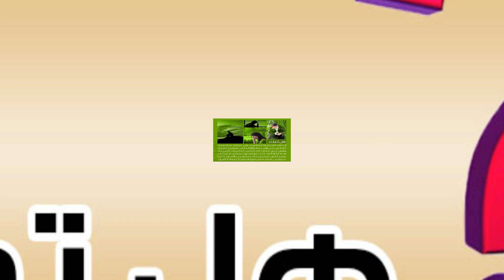معلومات مفيدة جدا لكل انسان | هل تعلم ؟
غلوبال ميكس استيديو تقدم لكم فيديو معلومات مفيدة جدا لكن انسان من سلسلة هل تعلم ؟
نتمنى أن تستمتعوا في المشاهدة وتشاكونا اقتراحاتكم للفيديوهات المقبلو باذن الله تعالى

كيف يتم وما هي شروطه ؟ | Coronavirus home quarantine | Coronavirus in trends "